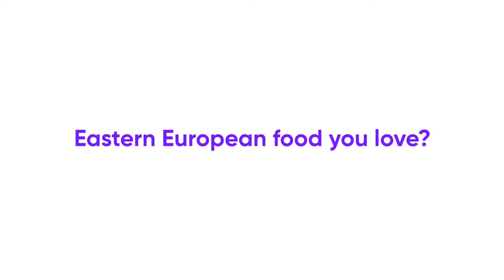BLOK@DROM Presents: LOVE LIVE Interview Series | ORI SHALVA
Ori Shalva, the Makharashvili singing family, don’t just perform Georgian polyphony. Their exploding counterpoint, thick and heavy sonorities, and harmonized rolling melismas enveloped in a velvety drone transcend space and time, and take you on a far-off musical journey of Sakartvelo (aka Georgia), a small and ancient mountainous country located on the borders of Asia and Europe.